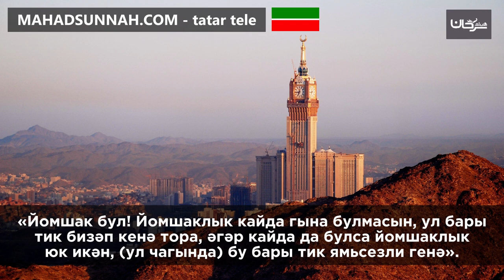Йомшак бул! Йомшаклык кайда гына булмасын, ул бары тик бизәп кенә тора, әгәр кайда да булса